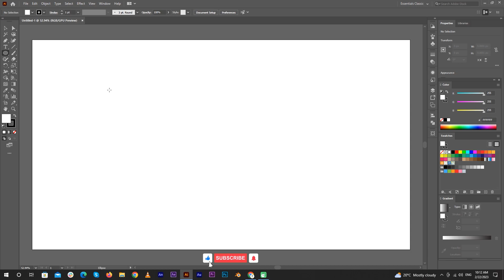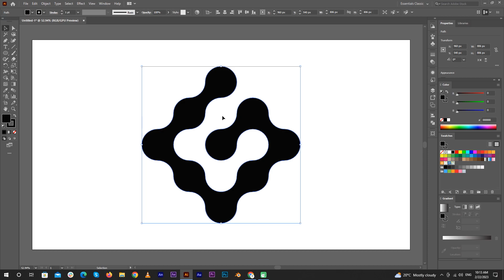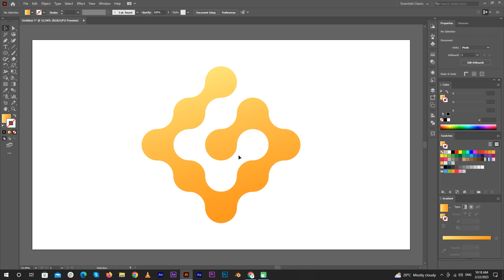How to make a 'G' Letter logo design in adobe illustrator | Logo Tutorials | Graphics Hub Tutorials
"Hello, Everyone,"

In this video, we are going to learn how to create a G Letter logo design in illustrator with a simple technique.

To learn about the Water Splash in Bulb Manipulation effect in Photoshop Tutorial click the following link